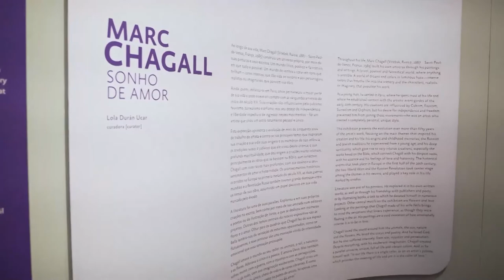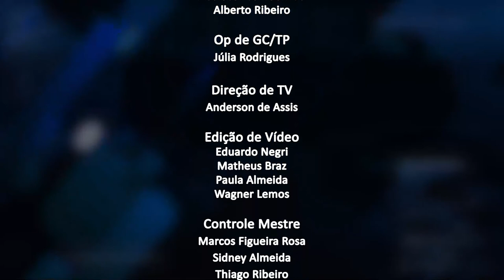Jornal da Alerj - Quinta - 02/06/22